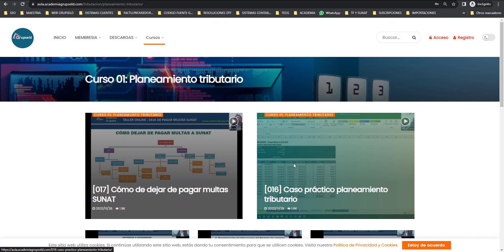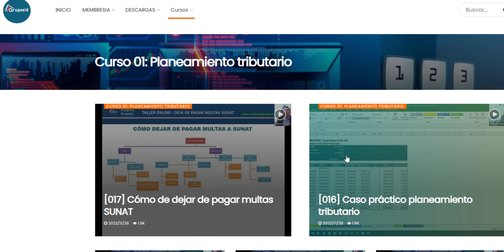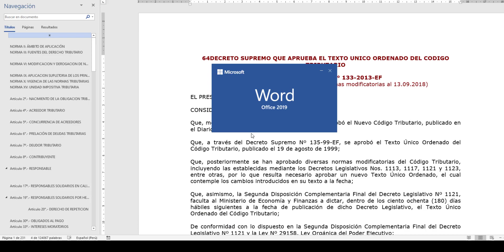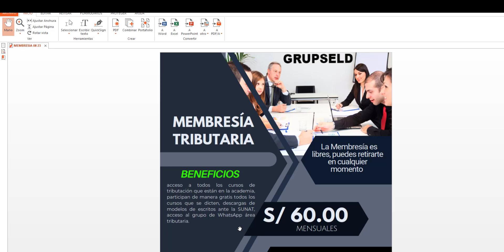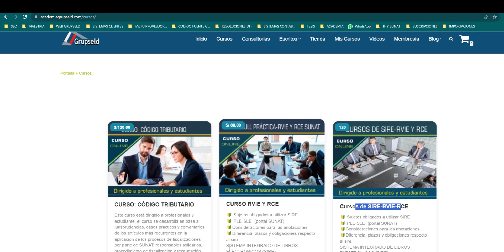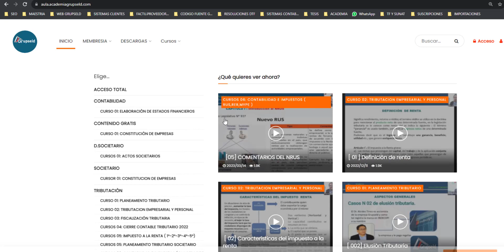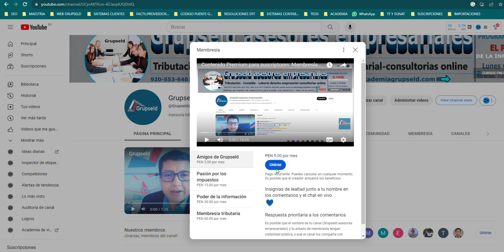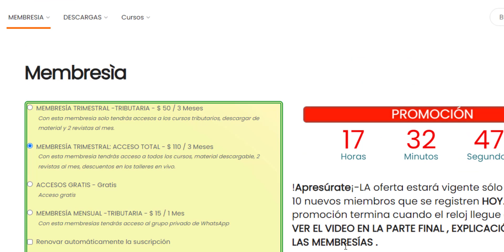TRES MEMBRESIAS TRIBUTARIAS: GRUPSELD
🔴FORMA PARTE DE NUESTRAS MEMBRESÍAS Y ACCEDE AL GRUPO DE WhatsApp  👇👇
CONTÁCTENOS:
SÌGUENOS EN FACEBOOK.